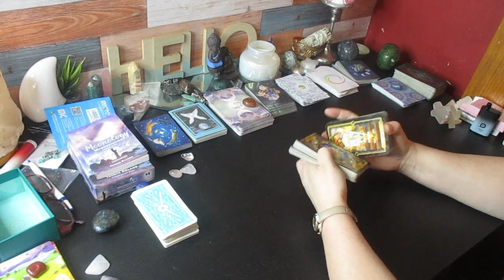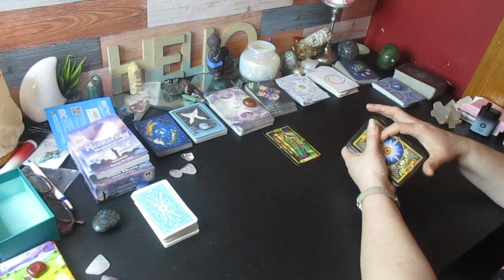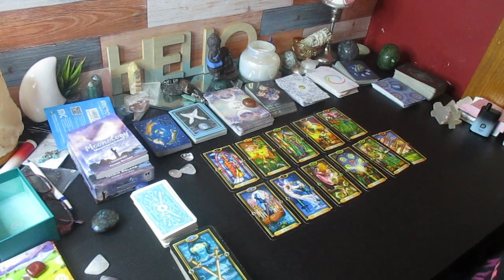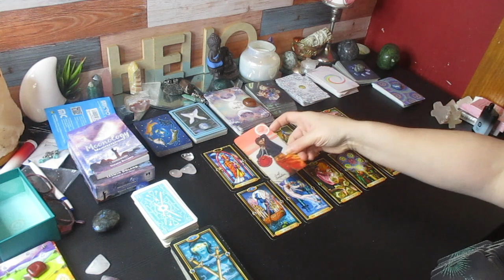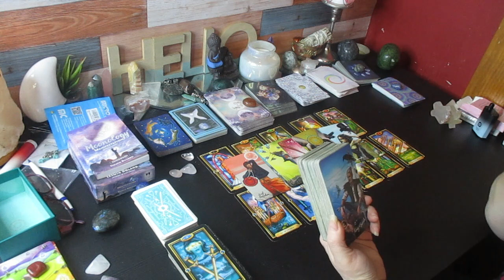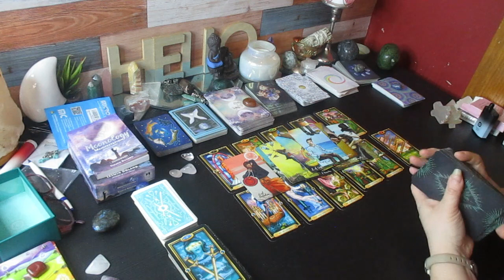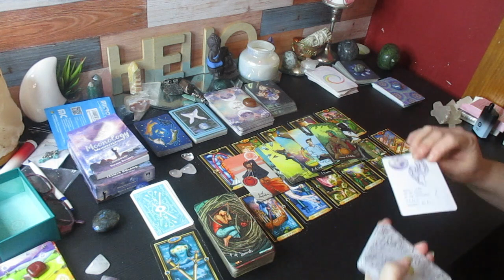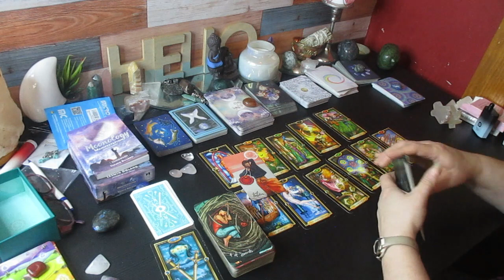ARIES ♈️ 📨 "Your Going to Receive the Messages You've been Waiting for" October 20 - November 3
I so appreciate all of your support. Many Blessings to you. Sending you all Love and Light. This is an Exciting time. Your finally receiving the message Aries!

Much love!
~Renee G